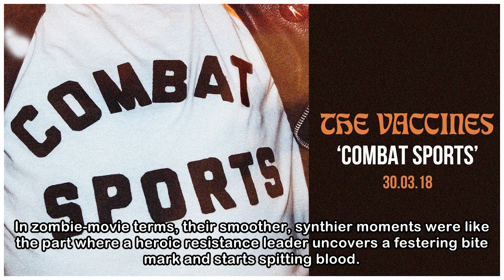The Vaccines – 'Combat Sports' review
On their fourth album, The Vaccines return battle-scarred but buoyant ‘Combat Sports’ has been a battle for The Vaccines: against internal strife – drummer Pete Robertson has departed since 2015’s thi...